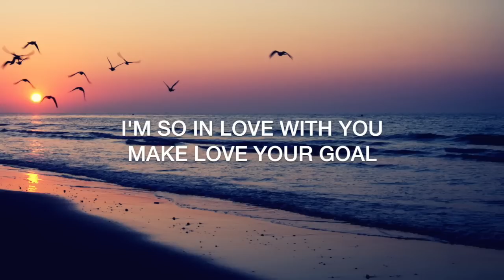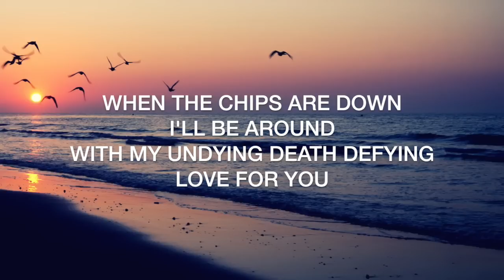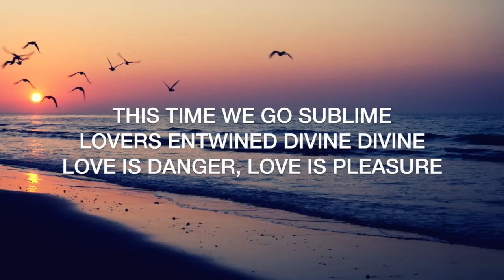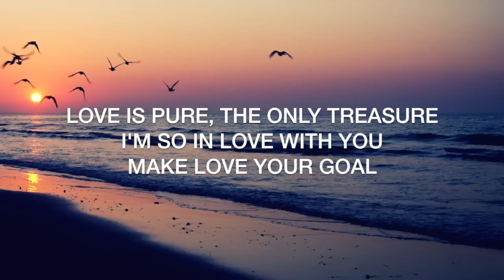Gabrielle Aplin - The Power Of Love (lyrics)